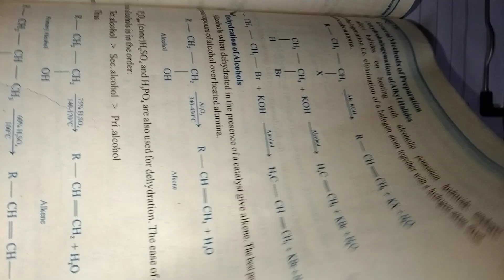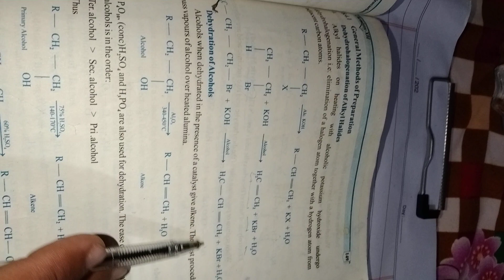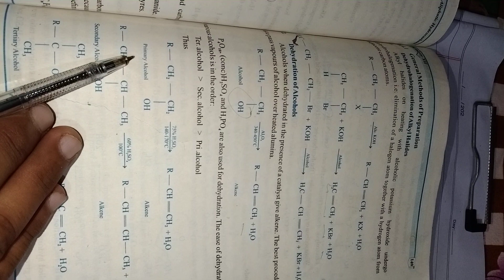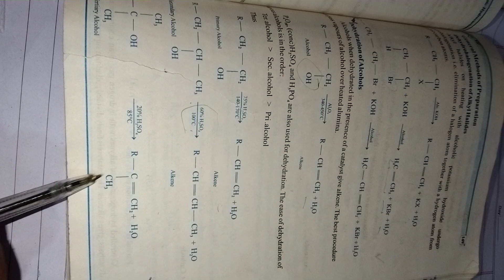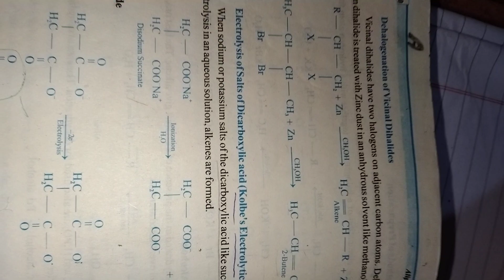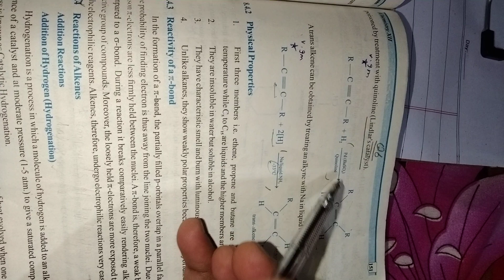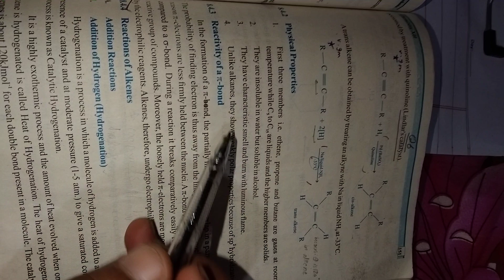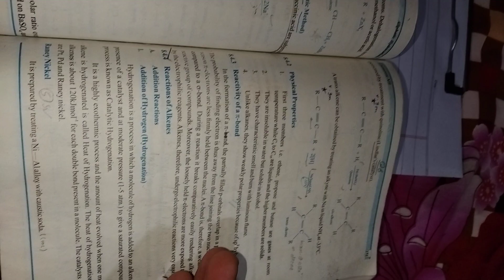Fsc 2nd year chemistry ch#8/Alkynes and their preparation/mdcat/by professor Ali Raza